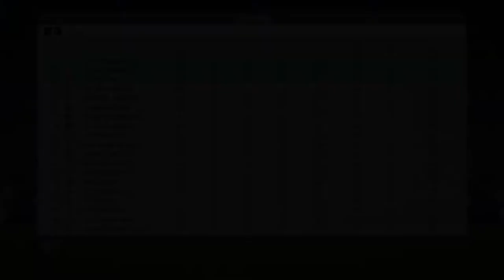FIFA 18 Torwartkarriere #008 || 3. LIGA || Würzburger Kickerz || Wir haben mal wieder was zu tun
- Torwartkarriere

Ihr hört gerne Musik dann probiert das doch mal aus:

PC Daten:

Optisches Laufwerk
Soundkarte: HD-Audio Onboard
Wireless LAN